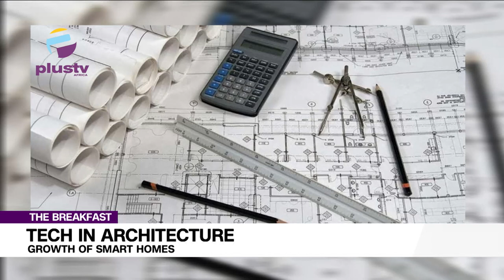Tech In Architecture: Growth Of Smart Homes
Oladipupo Bolaji, Digital Product Manager, Joined Us To Discuss